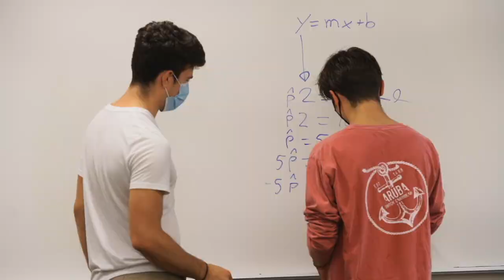Welcome to Stockton University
Wecome to Stockton University